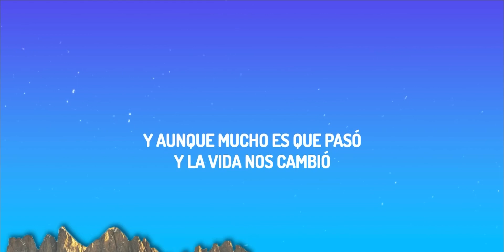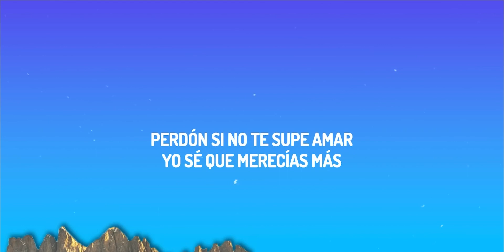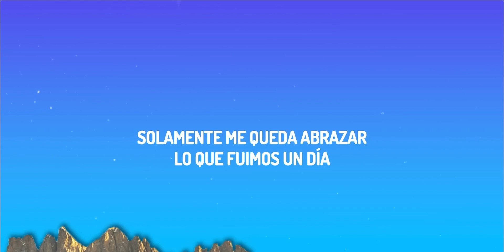Yuridia, Angela Aguilar - Qué Agonía (Letra/Lyrics)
♫ Yuridia, Angela Aguilar - Qué Agonía

Mas haberme conformado a no tenerte a mi lado

Solamente me queda abrazar
Lo que fuimos un día
Qué agonía

Qué agonía